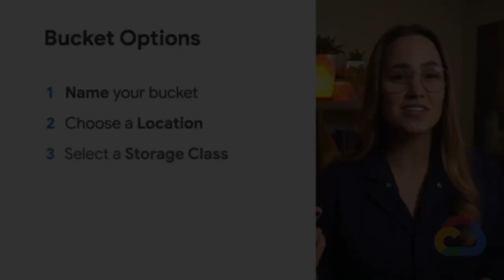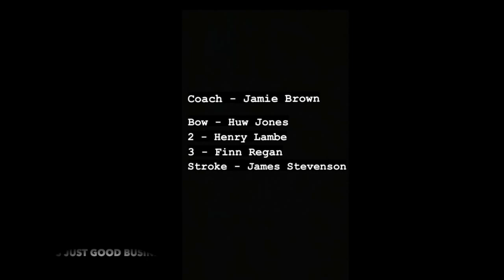ROWING with an OLYMPIC CHAMPION at HENLEY ROYAL REGATTA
This 4- was born out of matched 8s on Spain camp.
After contracting SILK virus in May 2o22 the 4- still needed some extra juice. A change of configuration squeezed out a satisfactory amount of WATTS and the BUCKET WAS BORN.
Sworn to the SWING, it would soon become apparent that their only WEAKNESS was paddling too hard and having to stop every 1k to give the 3 man (0 hard ergs done this year) a water break.

Average 2k from this season - N/A
Average weight - 77kg
Average watts - pretty decent tbh
Silk? - Yes
Winning margin - easily

Coach - Jamie Brown

Pre-bucket:
Stroke - James Stevenson
3 - Henry Lambe
2 - Huw Jones
Bow - Finn Regan (trillions of buoys hit - had to be removed)

Bucket rig:

Stroke - James Stevenson
3 - Finn Regan
2 - Henry Lambe
Bow - Huw Jones (he will have the foot)

The title is clickbait

Videos from Henley Royal Regatta

*It's just good business